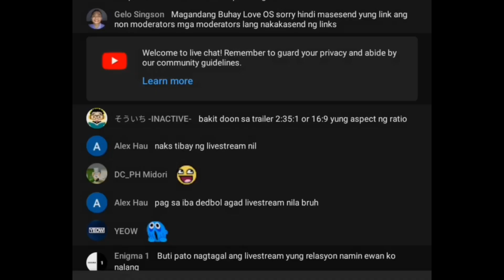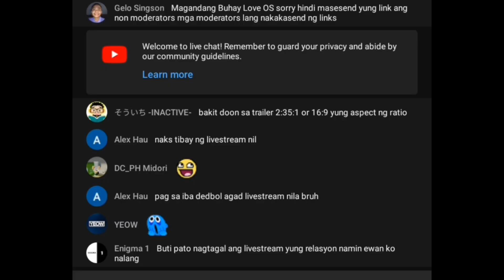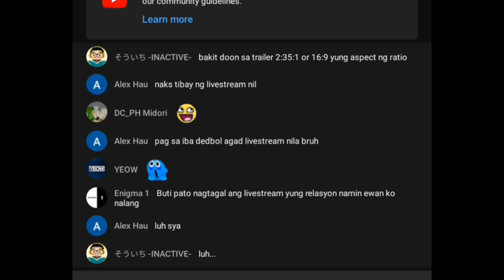trip lang sa kapcha livestream habang natutulog yung operator